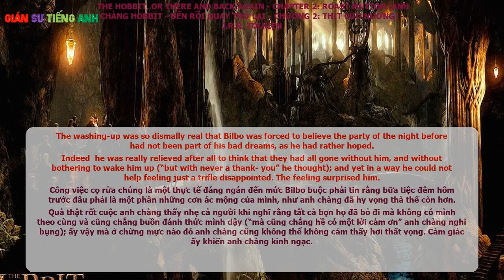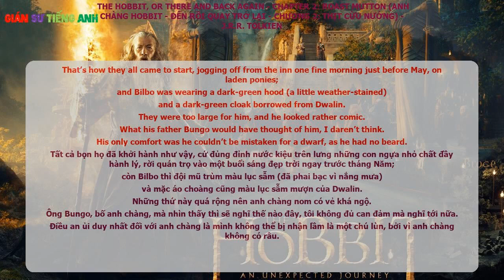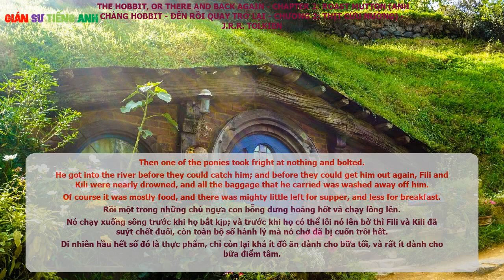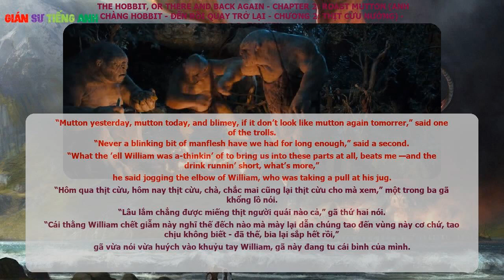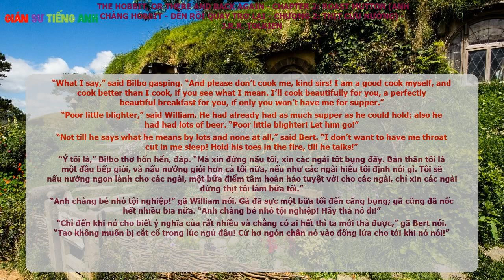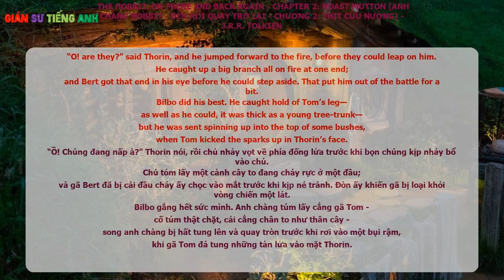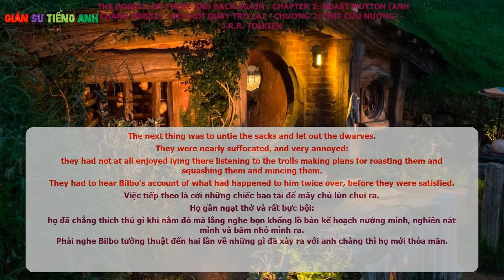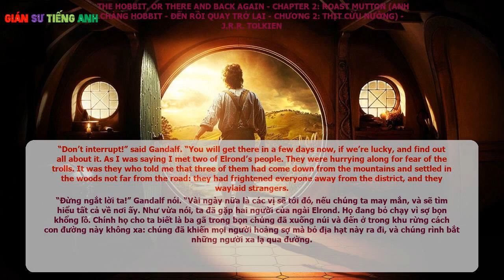Anh chàng Hobbit (The Hobbit ) - Chương 2: Thịt Cừu Nướng (Roast Mutton) - Song ngữ Anh - Việt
Truyện song ngữ Anh - Việt
The Hobbit, Or, There and Back Again - (Lord of the Rings) - Novel by J R R Tolkien
Anh chàng Hobbit - Đến rồi quay trở lại - (Chúa tể của những chiếc nhẫn) - Tiểu thuyết của J. R. R. Tolkien

Up jumped Bilbo, and putting on his dressing-gown went into the dining-room. There he saw nobody, but all the signs of a large and hurried breakfast. There was a fearful mess in the room, and piles of unwashed crocks in the kitchen. Nearly every pot and pan he possessed seemed to have been used. The washing-up was so dismally real that Bilbo was forced to believe the party of the night before had not been part of his bad dreams, as he had rather hoped. Indeed  he was really relieved after all to think that they had all gone without him, and without bothering to wake him up (“but with never a thank- you” he thought); and yet in a way he could not help feeling just a trifle disappointed. The feeling surprised him.

Bilbo bật dậy, vừa mặc áo khoác ngoài vừa bước vào phòng ăn. Anh chàng chẳng thấy ai ở đó, ngoài những vết tích của một bữa điểm tâm thịnh soạn và vội vàng. Một cảnh tượng bừa bộn kinh khủng ở trong phòng, và trong nhà bếp là hàng đống đĩa chén chưa rửa. Hầu như tất cả nồi niêu xoong chảo của anh chàng đều đã được đem ra dùng. Công việc cọ rửa chúng là một thực tế đáng ngán đến mức Bilbo buộc phải tin rằng bữa tiệc đêm hôm trước đâu phải là một phần những cơn ác mộng của mình, như anh chàng đã hy vọng thà thế còn hơn. Quả thật rốt cuộc anh chàng thấy nhẹ cả người khi nghĩ rằng tất cả bọn họ đã bỏ đi mà không có mình theo cùng và cũng chẳng buồn đánh thức mình dậy (“mà cũng chẳng hề có một lời cảm ơn” anh chàng nghĩ bụng); ấy vậy mà ở chừng mực nào đó anh chàng cũng không thể không cảm thấy hơi thất vọng. Cảm giác ấy khiến anh chàng kinh ngạc.